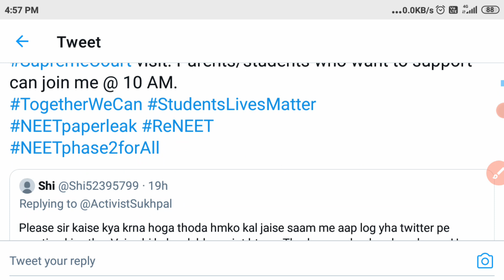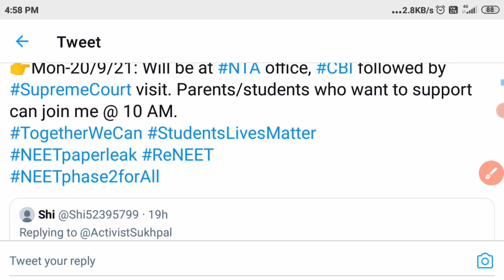SC update for re-neet😊।NEET 2021 latest news today।NEET exam inquiry news।NEET paper Re-Exam update